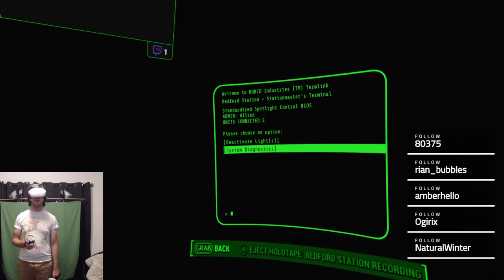Highlight: Ghoul Attack at Bedford Station [Fallout 4 VR]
Bedford Station and it&#39;s unruly residents.